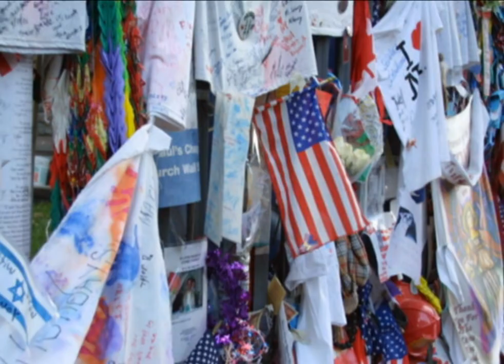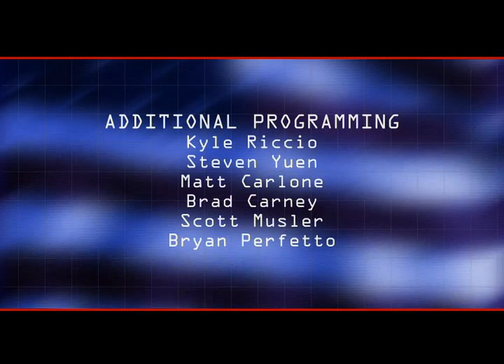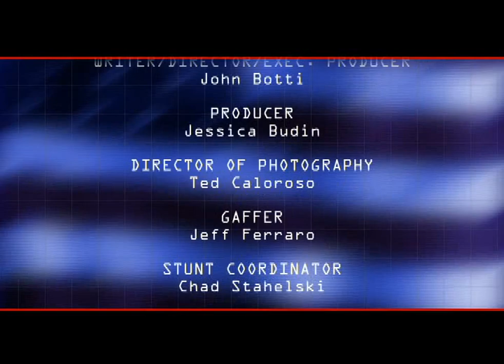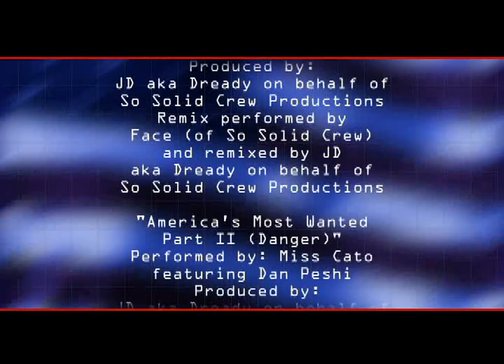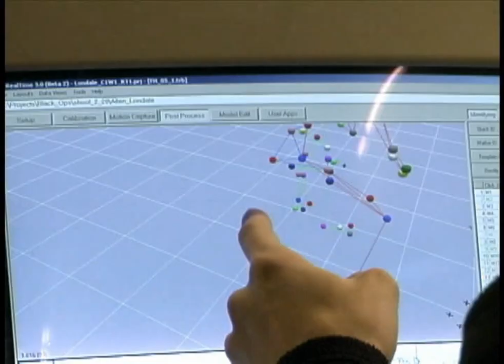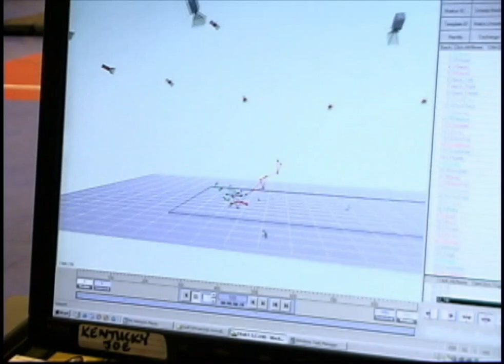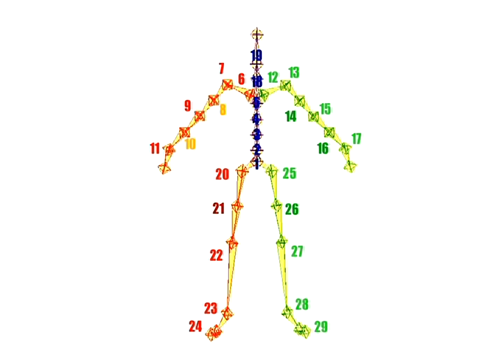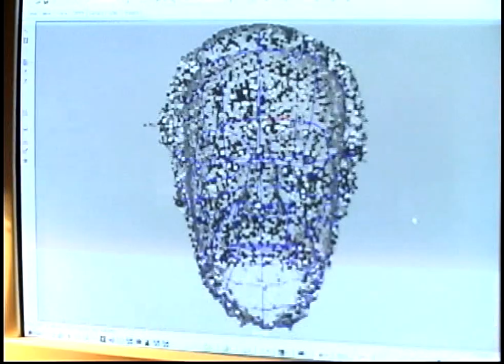America's 10 Most Wanted all cutscenes - for the Playstation 2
00:00 -
01:05 Aker
01:33 ALNur
01:56 Aziz
02:24 Binasi
02:47 BinLaden
03:11 BinYasin
03:34 boelogo
03:42 Drobek
04:00 FH_Loop
05:15 Marcus
05:40 Perez
06:11 PLAYIT
06:21 Richard
06:40 Rojas
06:59 Saddam
07:26 start
07:56 StartFR
08:25 StartGR
08:55 StartIT
09:24 StartSP
09:54 Webber
10:15 Wingame
10:32 AdvTr
13:47 BasicTr
15:19 Com30sec
15:50 Com60sec
16:49 Com_BTS
17:37 credits
21:07 Demo
22:27 Location
23:40 Mocap01
24:44 Mocap02
25:29 Mocap03
26:36 previs1
27:31 Scan